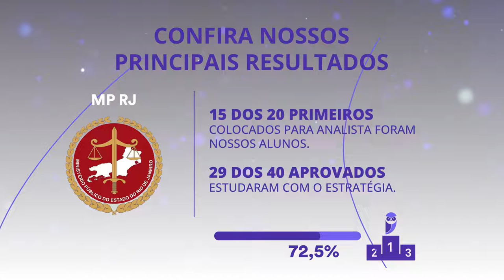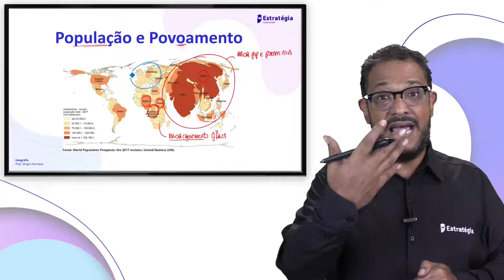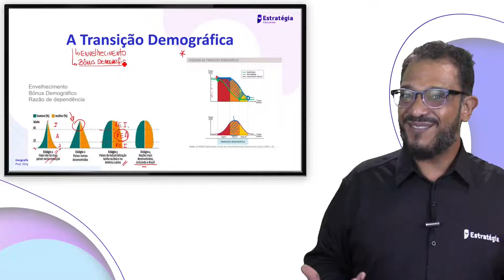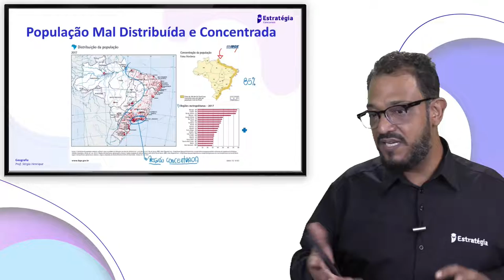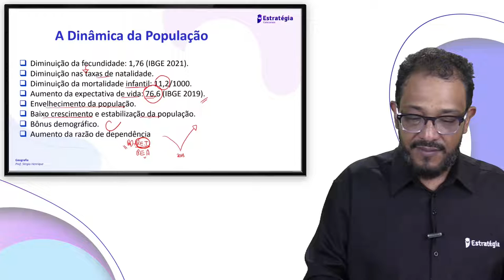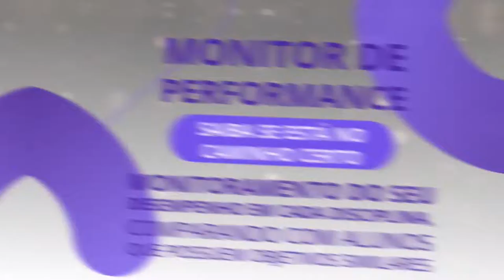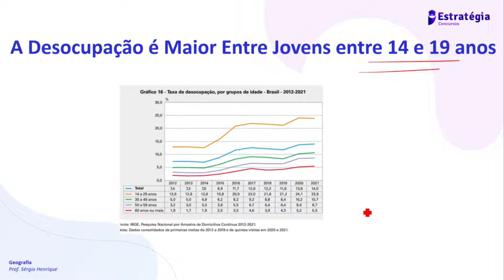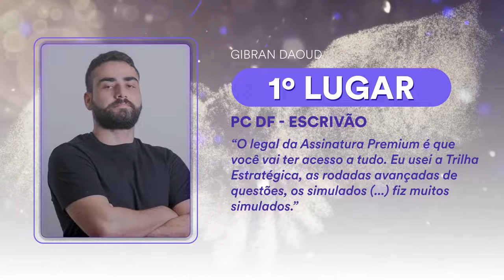Curso Completo de Geografia para Concursos - Prof. Sérgio Henrique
▶ Assista a transmissão → Curso Completo de Geografia para Concursos - Prof. Sérgio Henrique